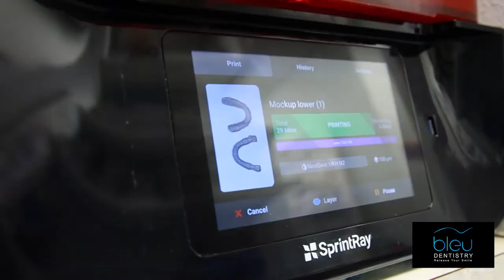[Bleu Dentistry] Case Study: Veneer Process | Emergency Dentist in Dallas TX 75219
Here at  Bleu Dentistry, we are very vigilant in making sure our patients are satisfied with the entire process of getting veneers. This video is the second step in constructing veneers as it will only show how our patient received their temporaries.

Welcome to Bleu Dentistry in Dallas, TX.

Your Smile is Our Top Priority
Recognized as a highly esteemed dentist in the local oral healthcare community, Dr. Allen Charles has truly mastered the art of dentistry throughout his years in practice. Patients love our leading dentist, as no stone gets left unturned when treating their dental needs. You can depend on Dr. Charles to exercise the highest level of patience for patients battling against phobias and stigmas of going to the dentist. Getting you excited about your next visit becomes his first order of business during your initial appointment.

Through his skilled dental abilities, infectious attitude, outstanding communication skills, and extensive background in Business Administration, Dr. Charles provides a five-star dental experience to every patient we serve.
Here are several services our capable dental team offers, and more:

Preventative Care
Orthodontics
Laser Therapy
Emergency Dentistry
Enhanced Whitening
Invisalign
Dental implants
Bonding & Veneers
Crowns & Bridges
Fillings
Dentures
Sedation Therapy

Bleu Dentistry
📍3607 Oak Lawn Ave #250 Dallas, Texas 75219